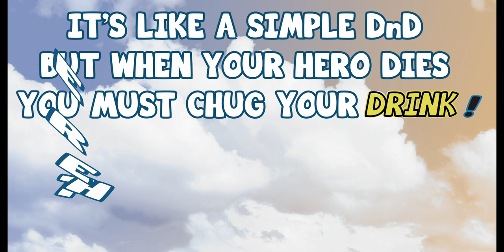Drinking Quest: Belch of the Wild (Crowdfunding Video)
Launching on Backerkit June 13, 2023.